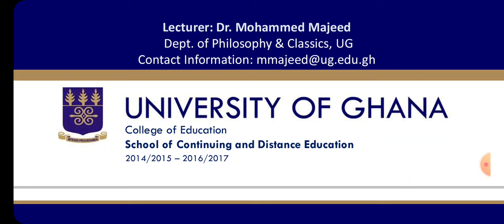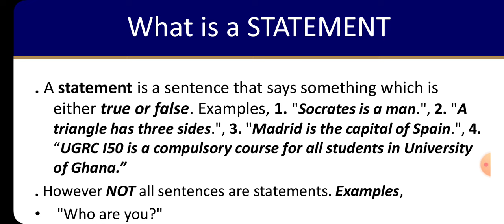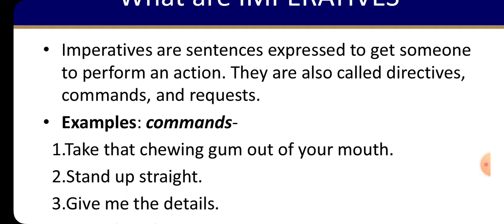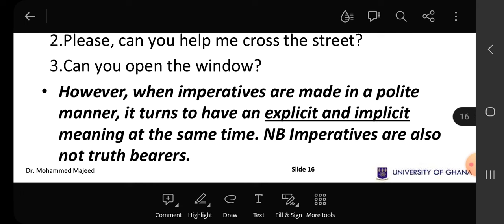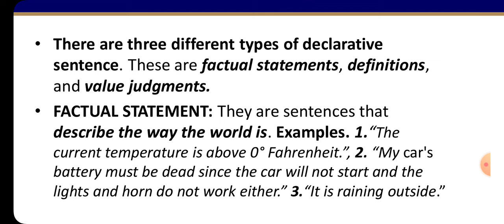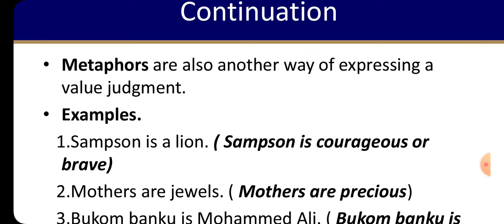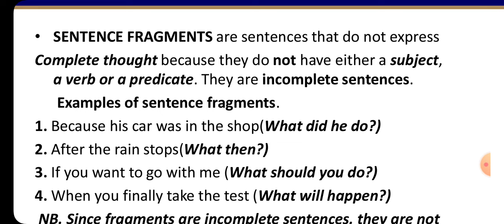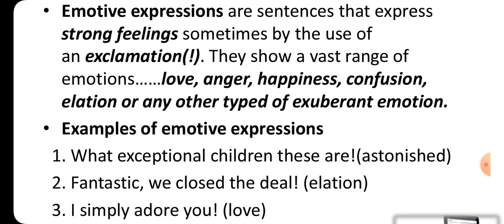UGRC150- CRITICAL THINKING SESSION ONE (SENTENCES, STATEMENTS, IMPLICIT & EXPLICIT SENTENCES)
This video will help you to understand the various types of sentences and how to apply it in your daily lives.